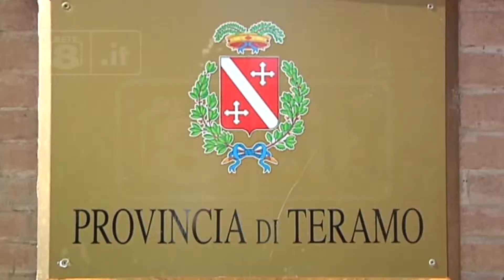Teramo - Scuole provinciali, il punto sui cantieri